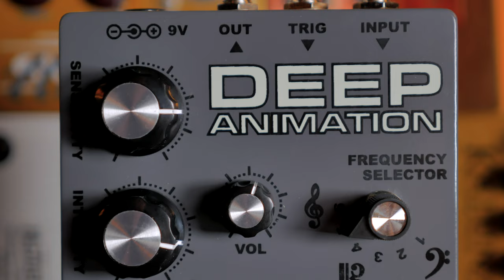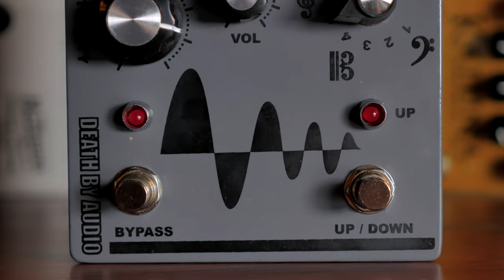Death by Audio Deep Animation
Death by Audio Deep Animation demo by Iga Massardi

This mangled, filter-sweeping, abruptly overdriving pedal is designed to respond to your playing. It syncs its wave-thumping movement with the force at which you play. It multiplies dynamics into a hyper-exaggerated frenzy. It adds just the right amount of movement to punch through the mix and it reacts to an external trigger of your choosing to follow your tempo. Six selectable frequency ranges mean you're always gonna have just the right quack and oomph for whatever's plugged in! The sounds are wild, the thump is thick, and the animation is deep.

00:00 with Micro Harmonic Transformer fuzz
00:28 clean funk
00:50 bass
01:20 thin auto wah
03:50 thick auto wah
04:08 thicker auto wah
05:54 UP envelope
06:55 with fuzz!

Gear used :
Fender Telecaster AVRI Hotrod 52
Fadguitars P bass
Vox AC15HW
Laney Supergroup 30
Suhr Reactive Load
Suhr Reactive Load IR
Apollo Twin MK2
Get Good Drums Zilla Cab IR